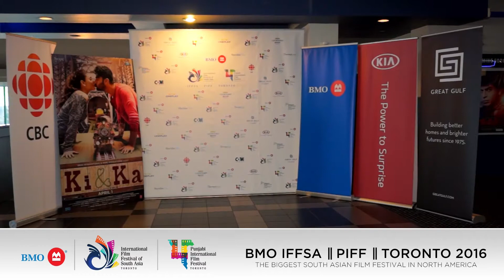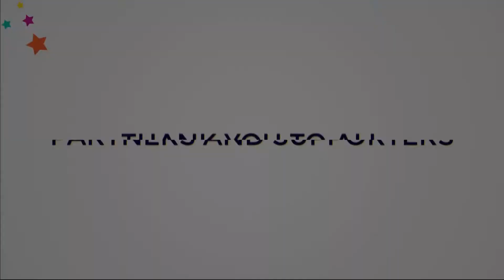BMO IFFSA | PIFF Toronto 2016 : HIGHLIGHTS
BMO IFFSA | PIFF Toronto 2016 : The Biggest South Asian Film Festival In North America [Mar+Apr + May 19-23, 2016] ☆EXCITEMENT IS HERE AGAIN☆ @iffsatoronto @pifftoronto ‪#‎iffsaTO ‪#‎piffTO

Are you a film-goer or film-maker?